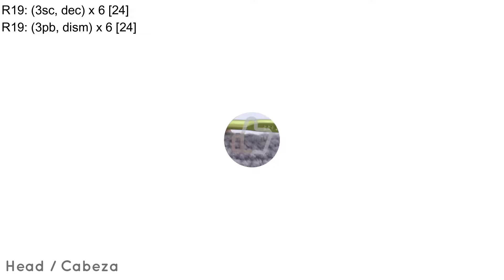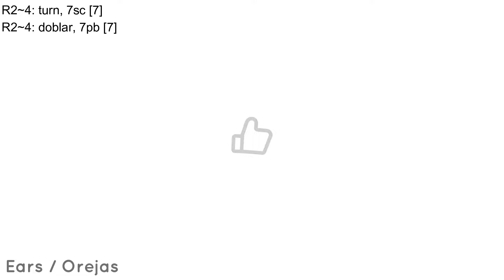Schnauzer Dog Crochet | 🇺🇲🇪🇦 Sub | Free Pattern & Tutorial | Perro Schnauzer De Ganchillo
Hi guys! ʕ⁠´⁠•⁠ᴥ⁠•⁠`⁠ʔ
I have an easy to follow pattern and tutorial written in US and Spanish crochet terms.
🌼 Height: 4.5 inches
🌼 Materials used:
       - 5ply milk cotton yarn
       - 3.5mm crochet hook
       - fiberfill
       - scissor, needle and stitch marker

U.S. Abbrevations:
tr = treble
inc = increase
dec = decrease

Spanish Abbreviations:
pb = punto bajo
aum = aumento
dism = disminucion
cad = cadena
It means a "LOT" to me. ʕ⁠っ⁠•⁠ᴥ⁠•⁠ʔ⁠っ